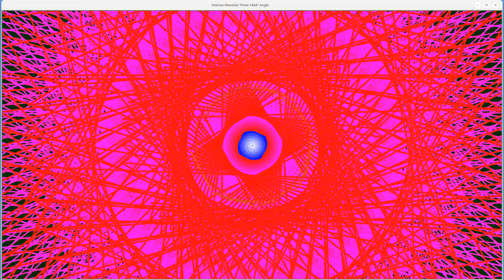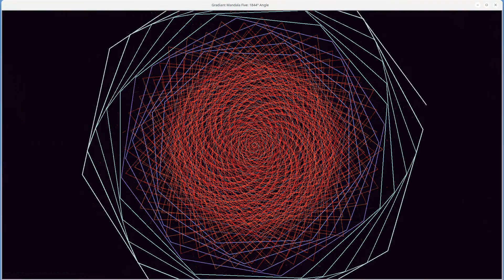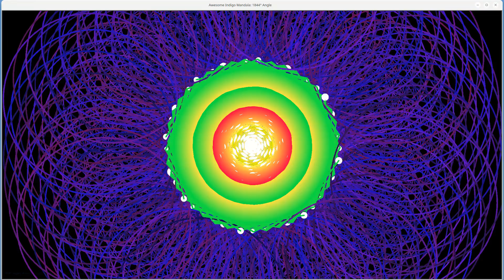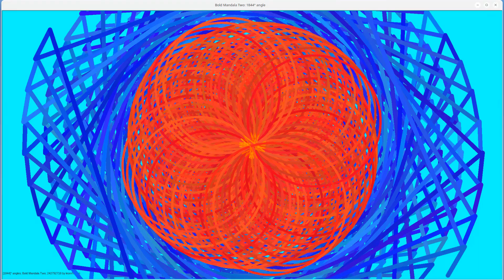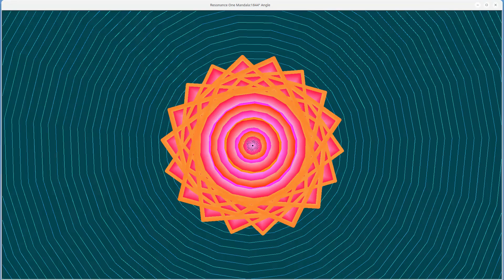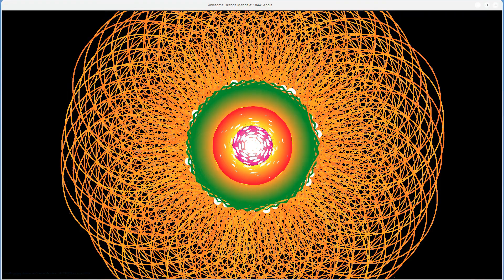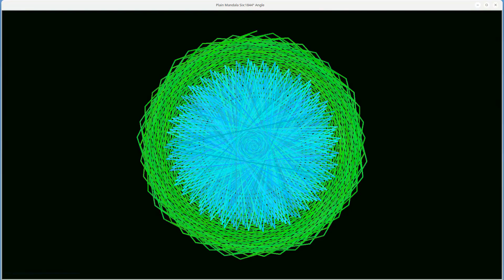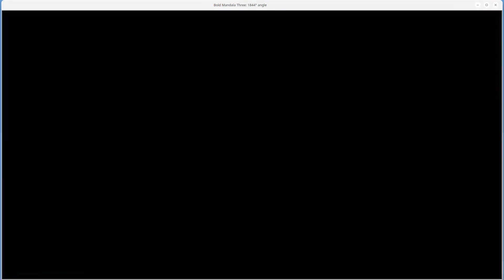12 Mandalas featuring1844° angles--428 Hz pulse, 214 Hz, 107 Hz, 286 Hz, 143 Hz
12 Mandalas  featuring1844° angles--428 Hz pulse, 214 Hz, 107 Hz, 286 Hz, 143 Hz